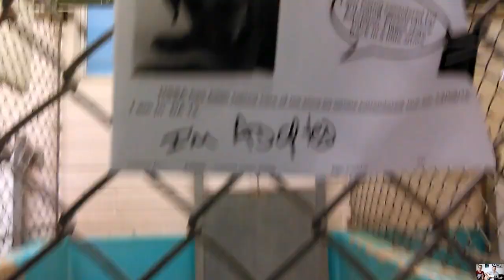Old film❤️Teddy Luna 6weeks Pet Id 835999 kennel 13 HSSAZ shelter❤️12-19-2016 offsite @ La Encantada